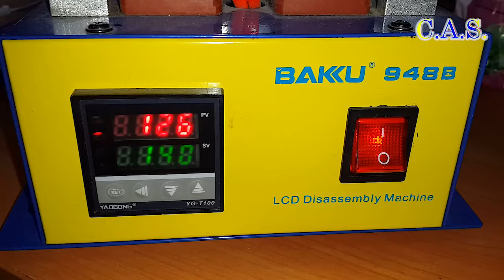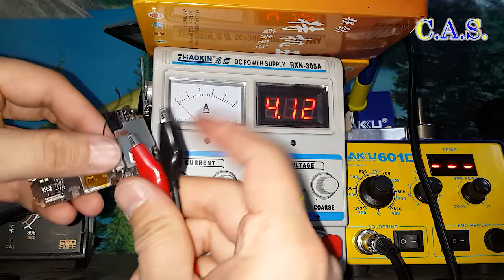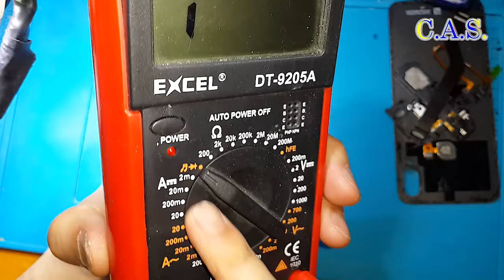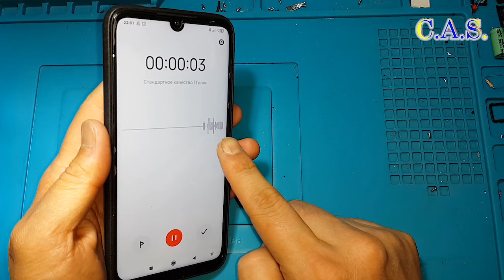Redmi Note 7 - упал в воду, не включается, не заряжается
На этом видео мы решаем проблему телефон упал в воду, после не включается и не заряжается в частности телефон Xiaomi Redmi Note 7.

-= Запчасти для Redmi Note 7 =-

Если ссылки не рабочие дайте пожалуйста знать